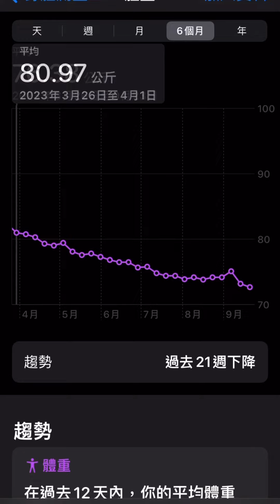我可不是吃素的，才怪！103kg佛系減肥日記。逆轉糖尿病前期篇。糖尿病不可恥，低脂全素有用。雖然不能變成新垣結衣，至少血糖會降低。拼圖做金沙綠豆月餅。